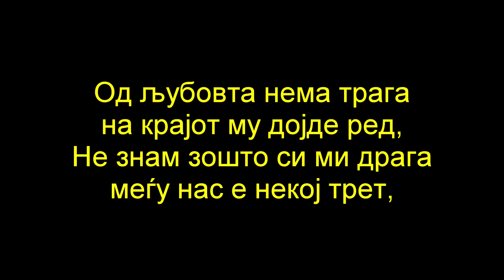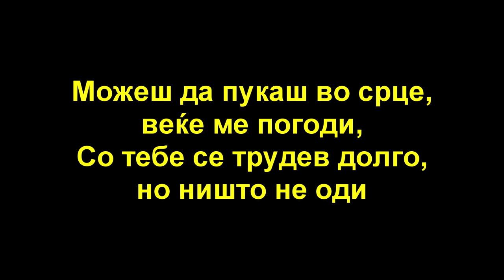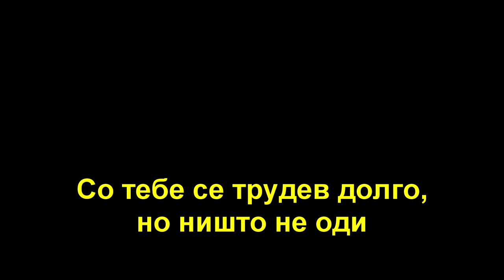Дуле и Коки- Марама (LYRICS/TEKST/TEXT)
Текст:

Vo ljubovta nema traga na krajot mu dojde red
neznam zosto si mi draga megu nas e nekoj tret
race mi siris za zbogum a jas te gledam
sto i da recam e mnogu ni vozdiska nemam

REF
Zaborav stavi na gradi ko da e marama
nesakam melem od bolka melem sto ubiva
mozes da pukas vo srce veke me pogodi
so tebe se trudev dolgo no nisto ne odi

Vo kuferot ima mesto za solza za eden son
zad agolot ima nesto sto ceka na neznost i dom